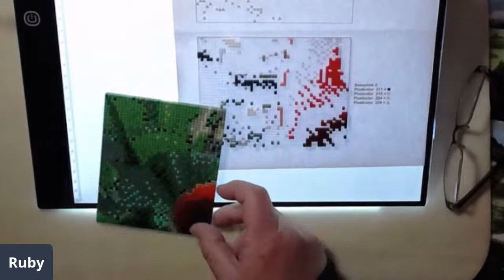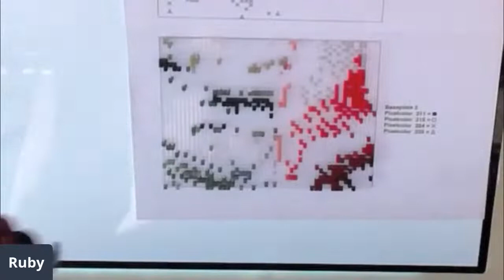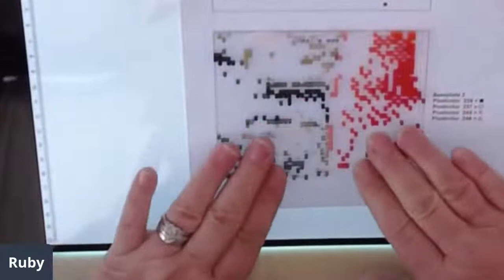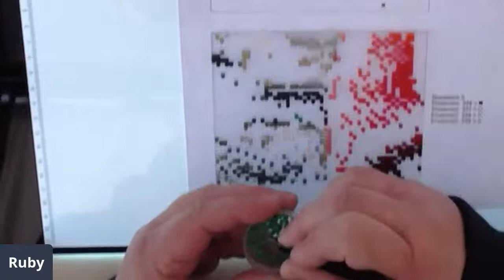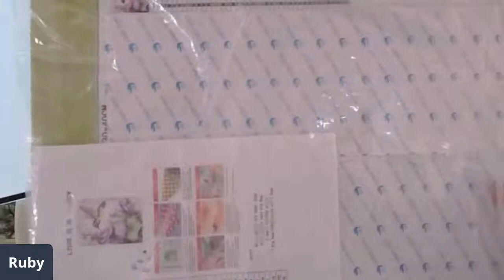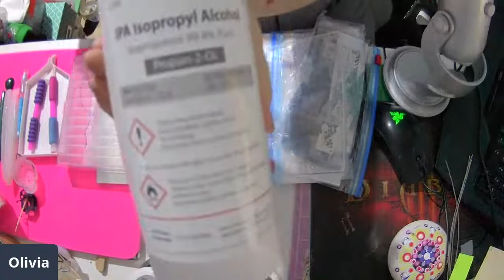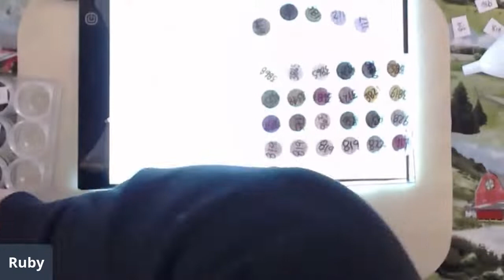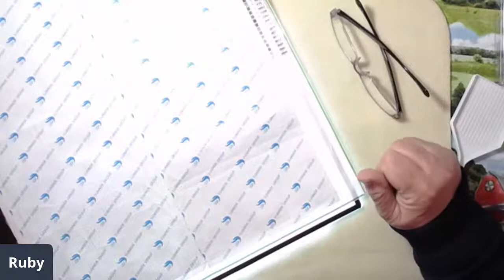Hanging Out in the Gazebo on this cool and snowy day Doing Pixel Art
Getting used to some beautiful nature outside enjoying warmth from the heater in the gazebo just relaxing and doing some Pixel Art..